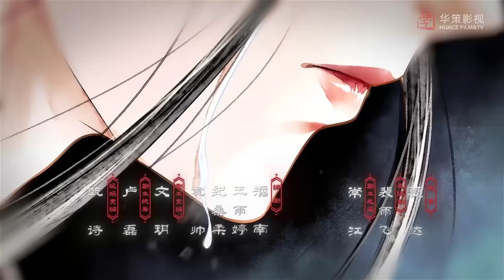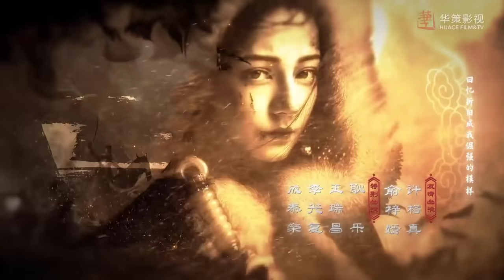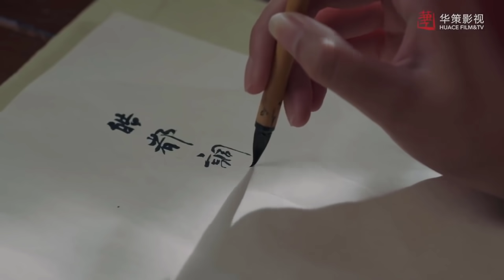TRƯỜNG CA HÀNH - Tập 31 [Thuyết Minh] Siêu Phẩm Cổ Trang Hay Nhất 2021 | Địch Lệ Nhiệt Ba - Ngô Lỗi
➤ Phim TRƯỜNG CA HÀNH Thuyết Minh sẽ được cập nhật vào 19h tối thứ 2,3,4 hằng tuần

✤ Đạo diễn: Chu Duệ Bân
✤ Diễn viên: Địch Lệ Nhiệt Ba, Ngô Lỗi, Triệu Lộ Tư
✤ Bộ phim TRƯỜNG CA HÀNH – The Long Ballad là bộ phim cổ trang Trung Quốc, cải biên dựa trên tác phẩm truyện tranh cùng tên của tác giả Hạ Đạt. Bộ truyện cổ trang lấy bối cảnh đời Đường, nội dung xoay quanh câu chuyện về quận chúa Vĩnh Ninh – Lý Trường Ca, cha của Lý Trường Ca bị Hoàng đế Lý Thế Dân giết hại. Biết tin cha bị giết, Lý Trường Ca trốn khỏi hoàng cung, nữ giả nam trang, che giấu thân phận lưu lạc trong dân gian tìm cơ hội báo thù cho cha…